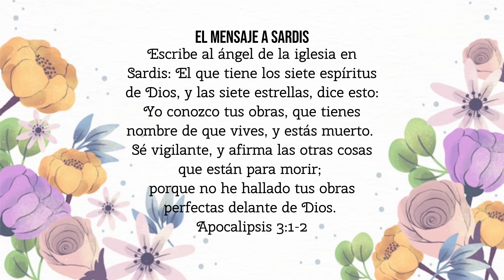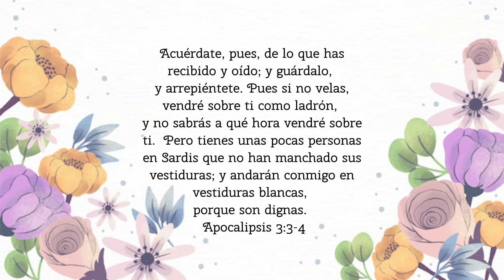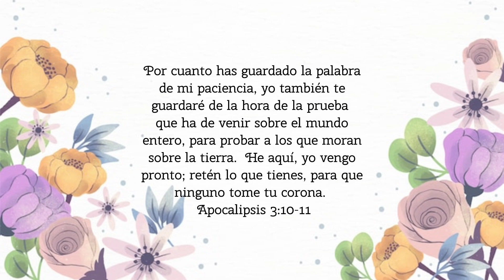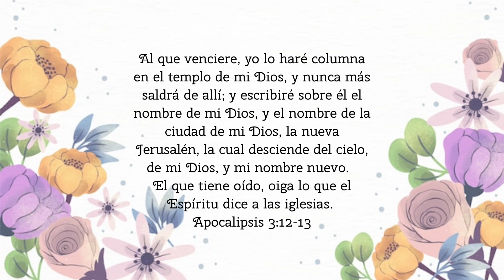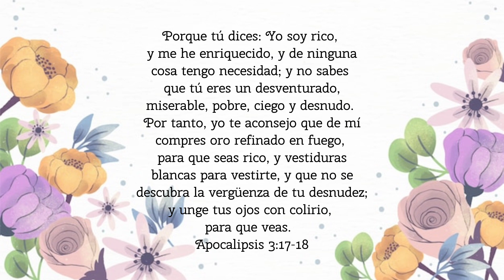Apocalipsis Capítulo 3 | Leído Por: Hermana Isabel Huamani | Diciembre 3, 2022